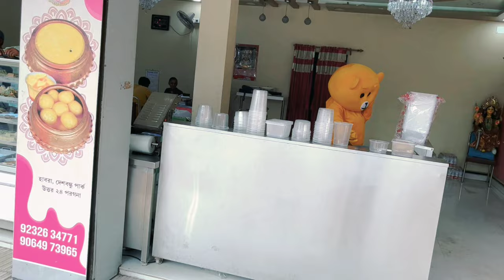Teddy Funny Dance At Sweet Shop☺️☺️☺️ | Ma Monosha Sweet Shop Habra | Mk Taddy Girl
Please follow and like my page